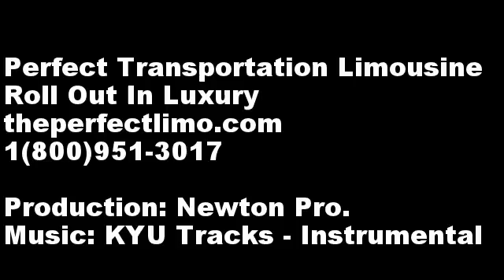Executive Transportation Ontario-951-220-8382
is essential when your are in need of Executive Transportation from Ontario Airport or anywhere in the Corporate Business Ontario area. Call the best Executive Transportation in the Ontario or surrounding Inland Empire area to ensure your Executive is going to be riding in one of our highly maintained limousines, Sprinters or Executive Sedans.